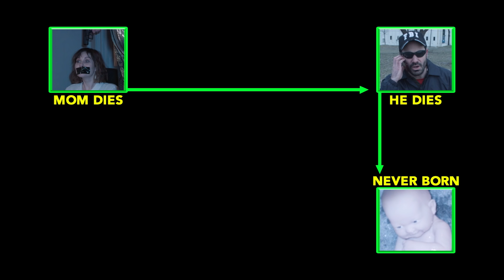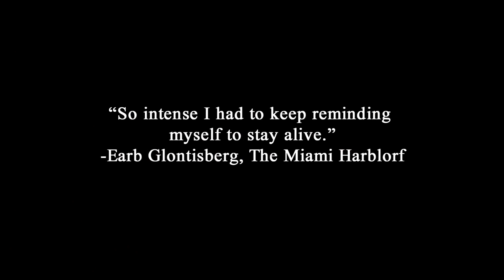The Negotiating Official Trailer (2017)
Directed by Isaac Gale. Written by Jacy Catlin. Featuring P.O.S., Lizzie Drexler, Jolynn Garnes, Astronautalis, and Lazerbeak.